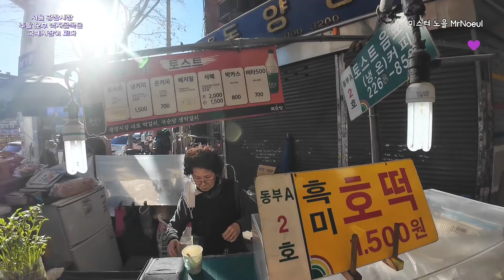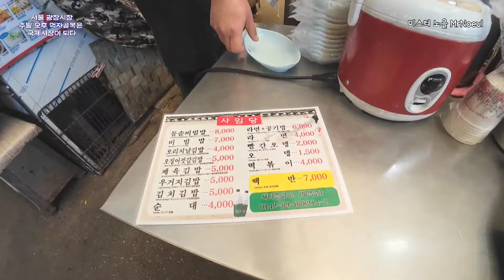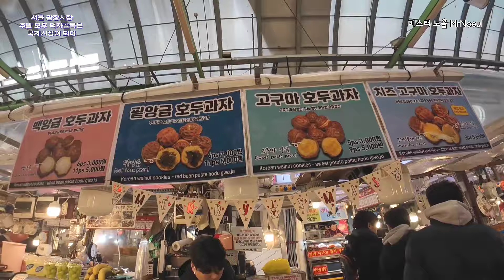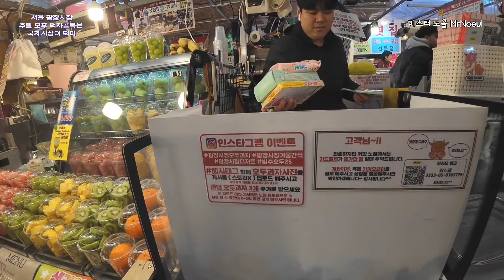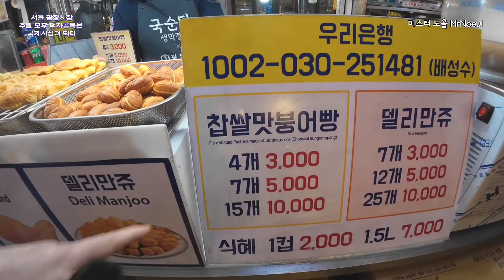광장시장 / 주말 오후 국제시장이 되다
서울 광장시장 주말 오후 국제시장이 되다